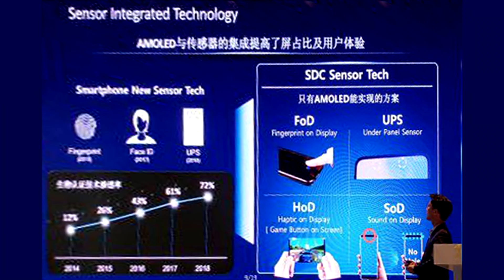El Galaxy S10 va a romper el mercado